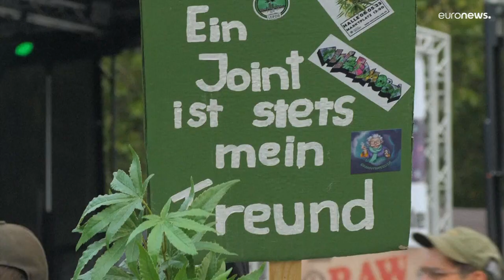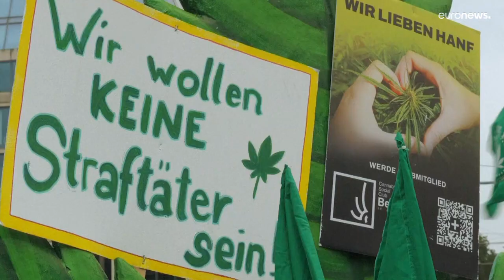لمكافحة السوق السوداء.. الحكومة الألمانية تعتزم تشريع الاستخدام الشخصي للقنب الهندي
الخطة المقترحة هي خطوة إلى الأمام لمشروع إصلاح بارز من تحالف المستشار أولاف شولتس الليبرالي الاجتماعي.